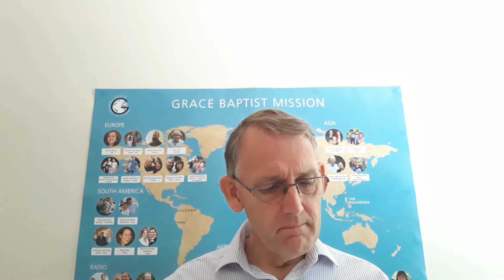The Daily Psalm 010620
The Daily Psalm presented by Graham Jones, member of Grace Church Guildford. A psalm a day for help and encouragement.